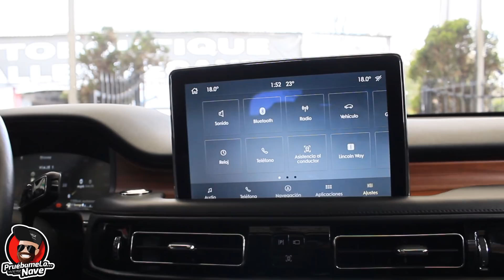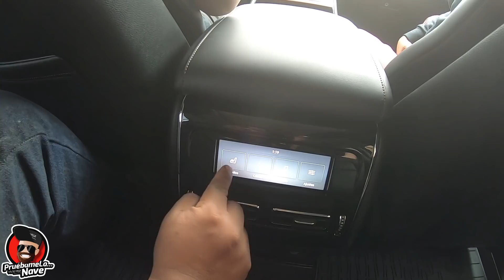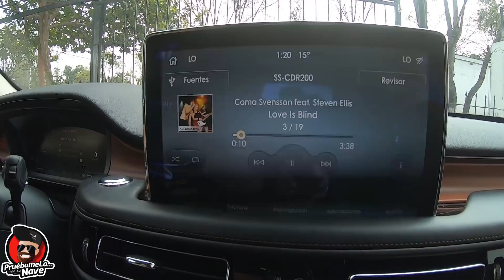Lincoln Aviator 2020 | PruebameLa... Nave #118 | Reseña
1/4 de Milla el Podcast  🎙️
Redes Autoboutique 1/4 de Milla
Redes "El Admin" Ricardo Guzmán
Redes PruebameLa... Nave
Negocios y Publicidad
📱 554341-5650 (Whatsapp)